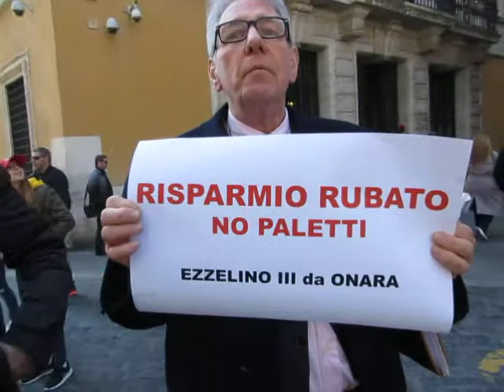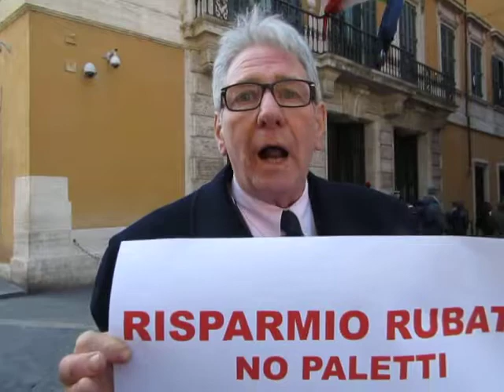SPECIALE PARLAMENTO 12 -Le responsabilità nel RISPARMIO RUBATO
Come sempre  mancano i responsabili !